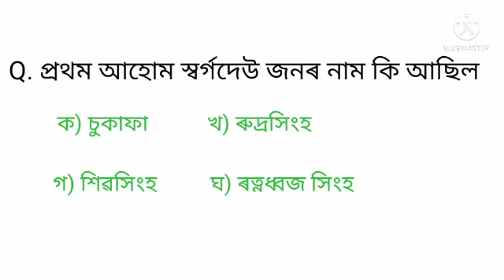Gk most important questions & answers /অসম বুৰঞ্জী /general knowledge